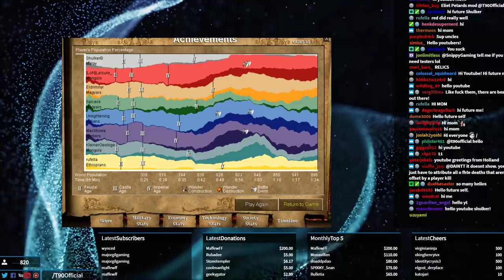AoE2 - Wildlife Mayhem [King Of The Hill]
THE AMOUNT OF ANIMALS WAS TOO DAMN HIGH.